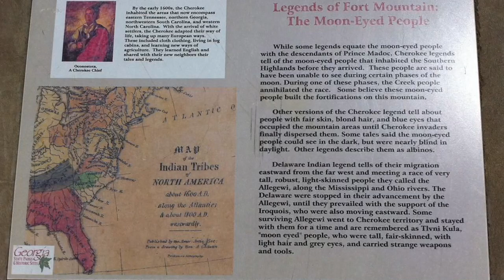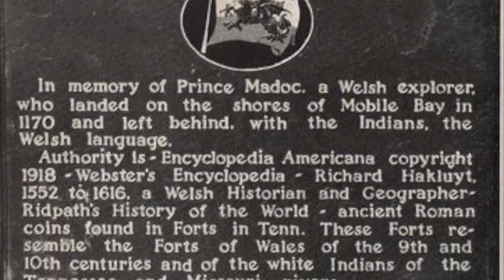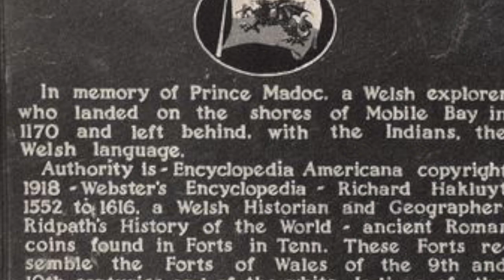The Azgen—West Virginia's Moon-Eyed People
Most of present-day West Virginia was void of permanent Native American settlements when European colonists began their westward push. Why? The area is rich in game and other resources; why not live there?

In 1773, at the behest of Virginia Governor Lord Dunmore, Thomas Bullit travelled to present-day southwestern Ohio to seek permission from the Shawnee to establish settlements in the Can-tuc-kee lands (which included large portions of modern-day West Virginia). Shawnee chief Black Fish was unable to grant permission; he did not feel it was his to give, the land belonged to the ghosts of the Azgen, a tribe of “moon-eyed” people who were murdered by the ancestors of the Shawnee. Because of the ghosts, the Shawnee refused to settle on the land and only used it—respectfully—as hunting grounds.

Who were these moon-eyed people? According to many legends, they were a light-skinned, nocturnal people with large eyes. They had a sensitivity to light and could only see in the dark.

The Cherokee also have legends of moon-eyed people. According to Cherokee legends, the moon-eyes were nocturnal and lived in circular earthen houses. Long ago, as the Cherokee made their southward migration, they encountered the large-eyed white people and waged war against them. Like the Shawnee, the Cherokee also rid the land of these peculiar people.

There is another tradition in which the Creek tribe annihilated a group of moon-eyed people.  According to this legend, the strange people could not see during certain moon phases. The Creek used this to their advantage and attacked the moon-eyes when they were vulnerable.

Who were, or, what were, the moon-eyed people? Some say they were albinos; some claim they were Europeans—possibly descended from Madoc, the Welsh Prince; author Barbara Alice Mann, of Seneca descent, has written that the moon-eyed people were mound-building astronomers who merged with the Cherokee. What we do know, is that a group of people strange to the Native Americans were in present-day West Virginia long ago; they were eventually annihilated. The question then becomes, could the ghosts of the Azgen—the moon-eyed people—play a role in the paranormal in West Virginia?

This story and other strange tales can be found in my book Wild & Wonderful (and Paranormal) West Virginia.